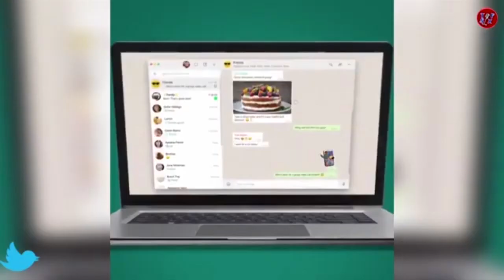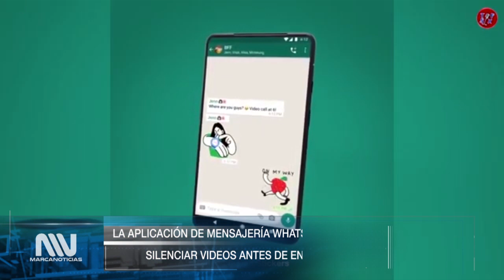WHATSAPP IMPLEMENTA FUNCIÓN PARA SILENCIAR VIDEOS ANTES DE ENVIARLOS, MIÉRCOLES 02 DE DICIEMBRE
La aplicación de mensajería WhatsApp con el objetivo de brindar una mejor servicio a sus usuarios viene implementado varias funciones, una de ellas el silenciar videos antes de ser enviados, la misma que se encuentra en desarrollo.